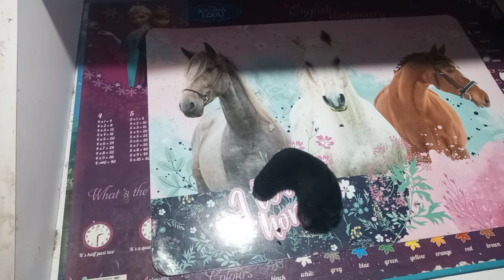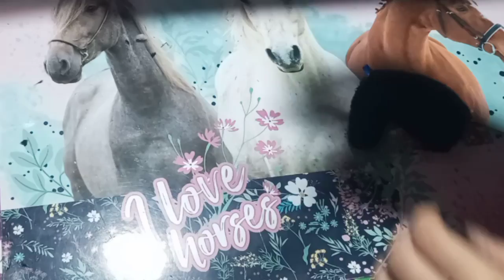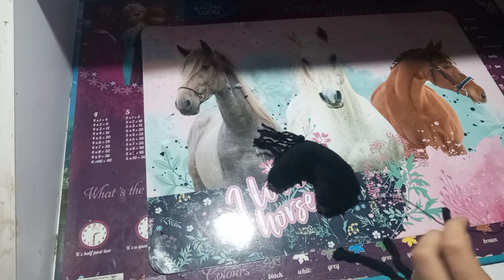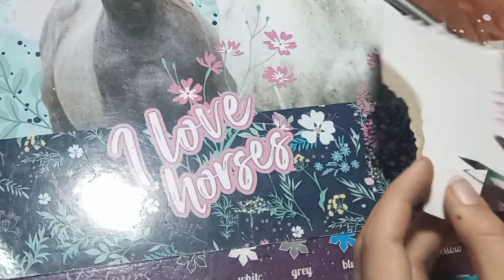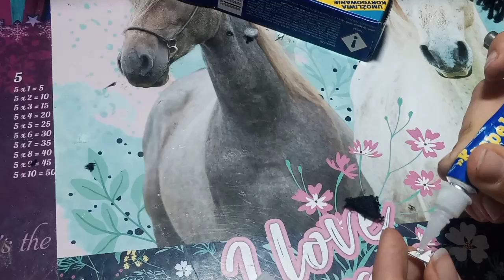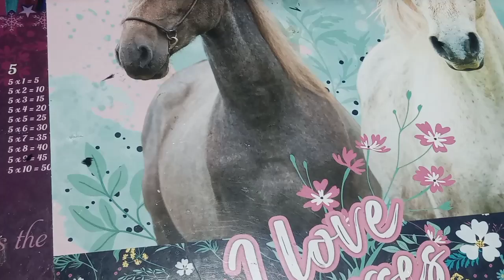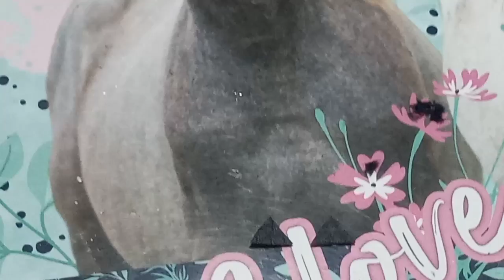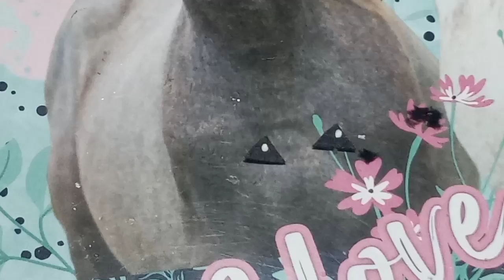Tutorial na breloczek w kształcie hobby horsa/ konia💕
Muzyka z filmiku jest z aplikacji Cap Cut 😉

✨Hashtagi✨

Moje hobby horse🐴

DJ Teddy Golden dream

LR Cloud of Calvi

MTIX Star Fire

SAS Zazu Night Power

Mój przedrostek hodowlany to MTIX

Modeli koni mam w tym momencie +- 60

Brawo udało ci się rozwinąć opis